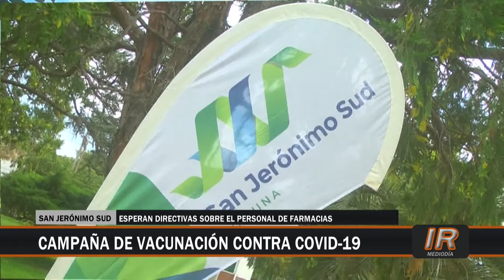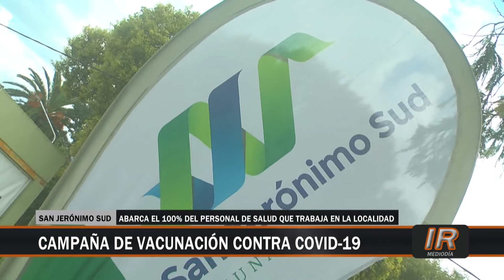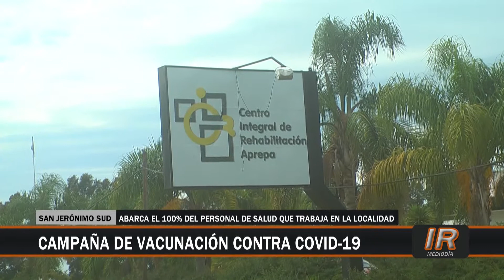Covid-19: campaña de vacunación en San Jerónimo Sud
La localidad de San Jerónimo Sud avanza en la campaña de vacunación contra el Covid-19 para todo el personal de salud de los efectores públicos y privados.